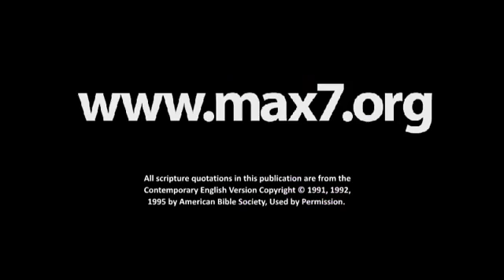God calls Abraham